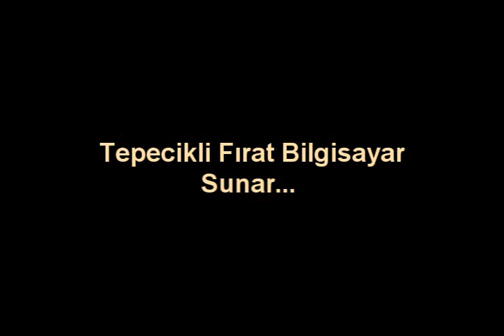Necmettin İncebulut Vazgeç Gönlüm (HD)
Necmettin İncebulut 'Vazgeç Gönlüm'

Necmettin İncebulut, Orhan Gencebay'ın 'Vazgeç Gönlüm' isimli parçasını seslendirdi.